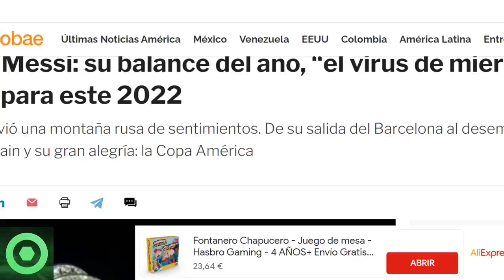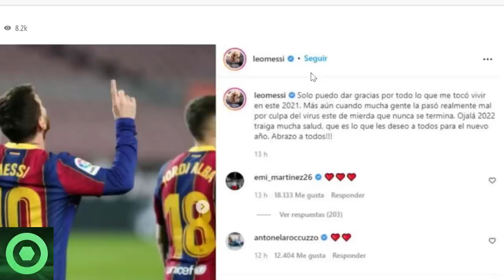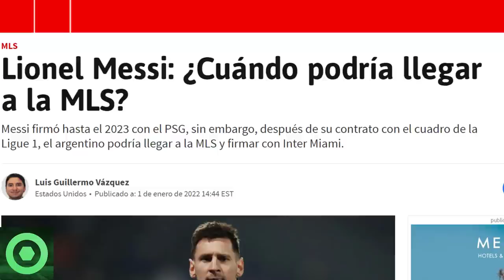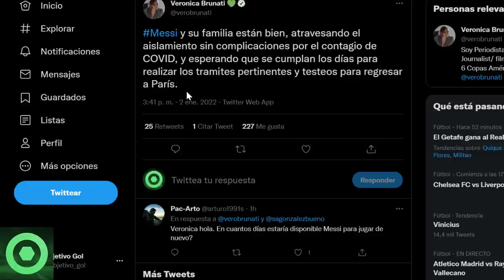🟥MESSI SORPRENDE a sus FANS en REDES🔴¿PARA CUANDO MESSI en la MLS🟥ÚLTIMA HORA de su ESTADO de SALUD🔴